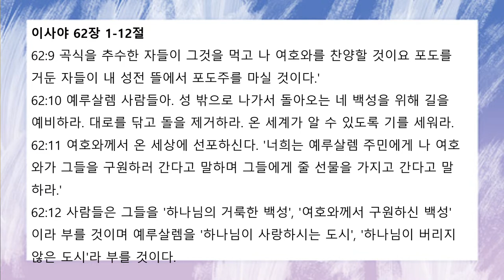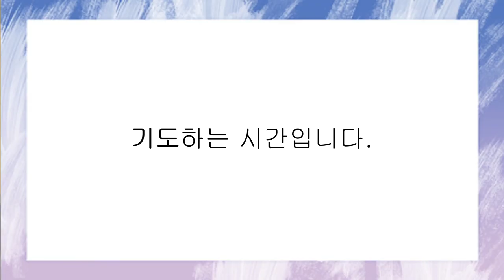[함께공동체] 2022-02-17(목) | 아침기도회 | 이사야 62:1-12